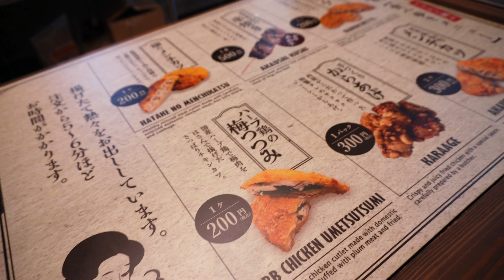【外国人ママとファミリー】阿蘇観光♪白川水源と阿蘇神社で食べ歩き